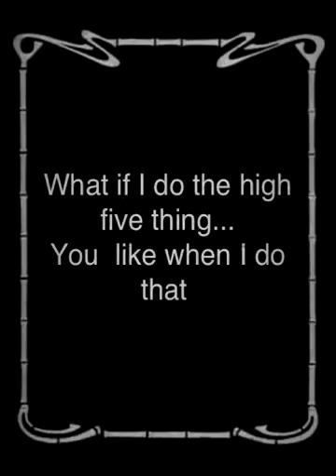A dog and his toast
Silent film about a chocolate lab and his love for toast